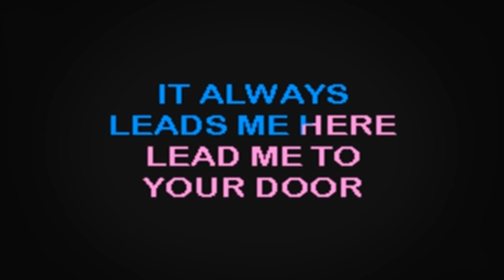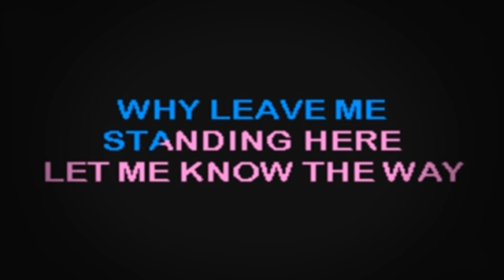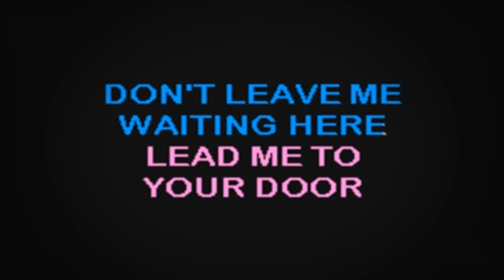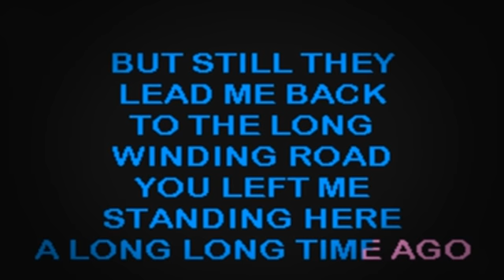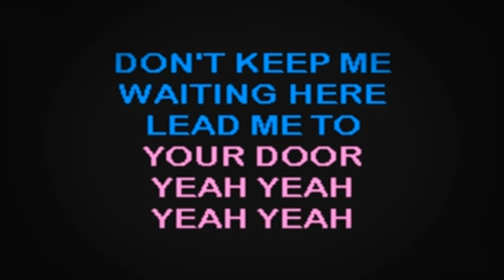SC2069 08 Beatles, The Long And Winding Road, The [karaoke]